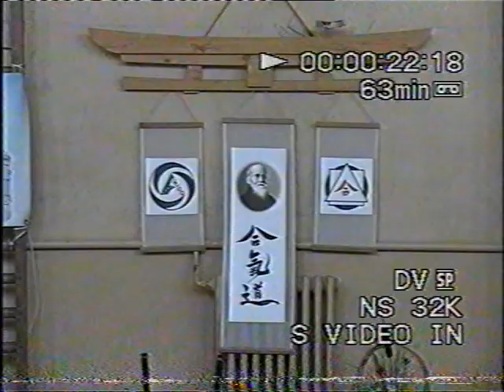Aikido, filme din Romania –Craiova 2004 VTS 01 1